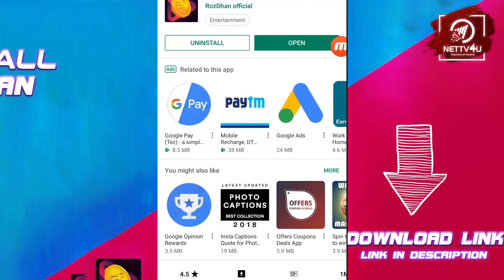சாய் பல்லவிக்காக Interval la எழுந்து வந்தேன் - Maari 2 FDFS Public Review | Dhanush | Sai Pallavi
Maari 2 Public Opinion! Maari 2 star cast has Dhanush, Sai Pallavi, Varalaxmi Sarathkumar, Tovino Thomas, Kaali Venkat, Krishna, Robo Shankar and Kalloori Vinoth. Maari 2 producer is the hero Dhanush. Maari 2 director is Balaji Mohan, the director of Dulquer Salmaan Movie Vaayai Moodi Pesavum and Dhanush Kajal Aggarwal movie Maari. After a long time, Yuvan Shankar Raja composed tunes for Dhanush in Maari 2. Aramm cinematographer Om Prakash cranked the camera and Prasanna GK edited the film. Watch the public opinion on Maari 2 and register your comments here!